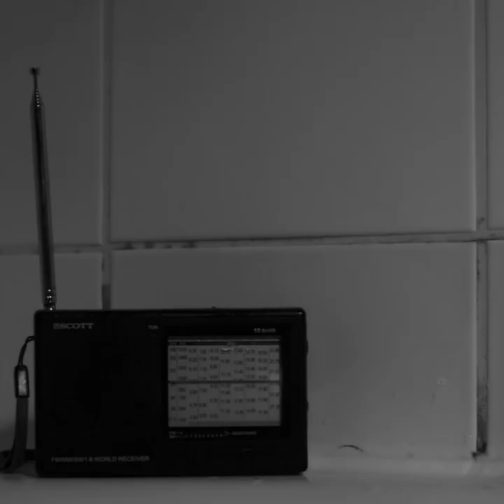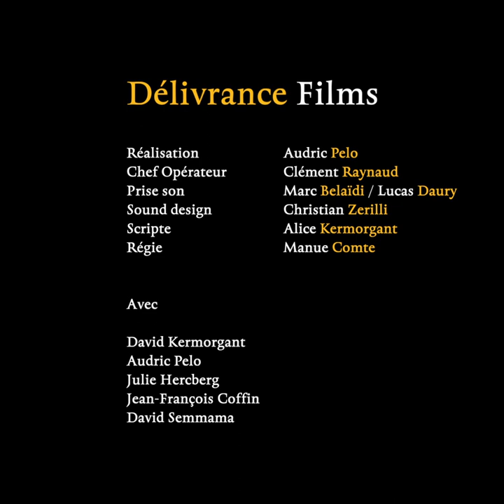Ainsi vient la nuit - Bande-annonce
Ainsi vient la nuit d'Audric Pelo.

Première production Délivrance Films.

Avec
David Kermorgant
Audric Pelo
Julie Hercberg
Jean-François Coffin
David Semmama

Réalisation : Audric Pelo
Chef-Opérateur : Clément Raynaud
Ingénieurs du son : Marc Belaïdi et Lucas Daury
Sound Design : Christian Zerilli
Scripte : Alice Kermorgant
Régie : Manue Comte